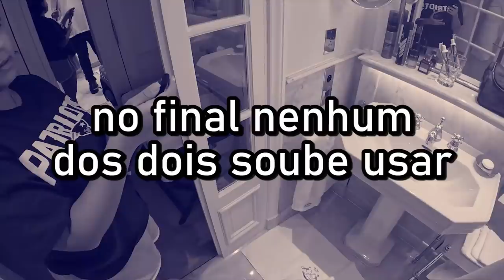INVADI O QUARTO DO FELIPE! PEGUEI VÁRIOS MIMOS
No Vlog de viagem de hoje, eu invado o quarto do Felipe pra pegar vários mimo dele hehe